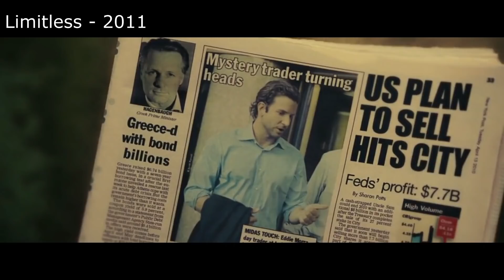Limitless Movie Explanation in Telugu | What if “You can use your 100% Brain Power”? | TVO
Limitless Movie Explanation in Telugu | Telugu Voice Over

Limitless movie Explanation in Telugu | Telugu Voice Over What if “You can your 100% Brain Power”??? You may become a superhero or super assassin or GOD. Neil Burger directed film ‘Limitless’ tells this mind-bending tale with racy action. Limitless movie Actors – Bradley cooper, Robert D Niro, Abbie Cornish.

(LUCY)

We make these videos with the intention of educating others in a motivational/inspirational form. Our understanding is that it is in correlation to Fair Right Use, however given that it is open to interpretation, if any owners of the content clips would like us to remove the video, we have no problem with that and will do so as fast as possible.